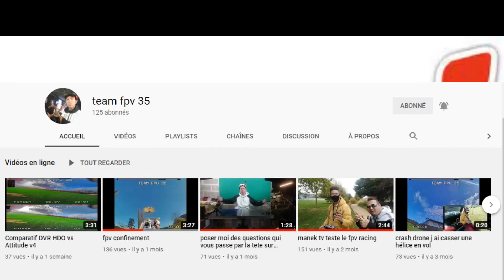la course de trottinette avec Team Fpv 35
Bonjour ,

Aujourd'hui je vous propose une course de trottinette avec Team Fpv 35 .

Les Tiktok :
- Pilote Fpv 35
- Sandrine Denoyelle
- angylebenicuenin
- Jean-René Latope